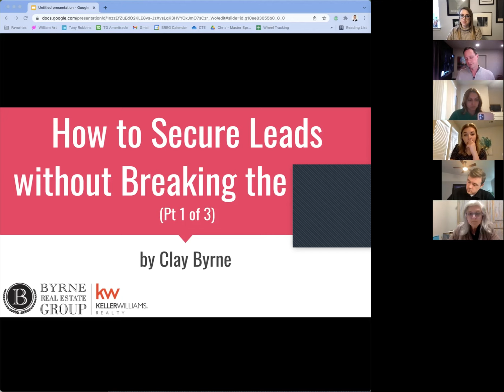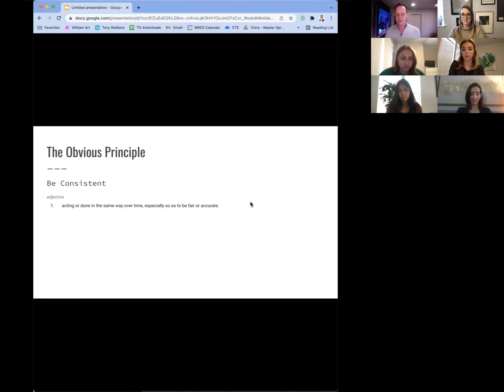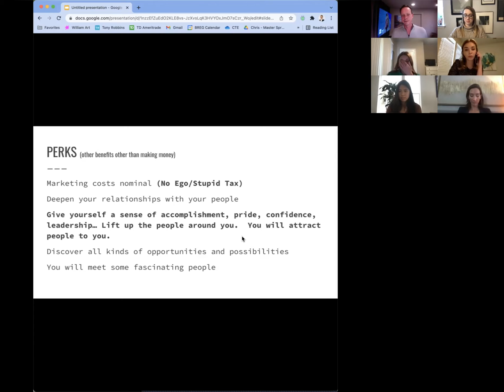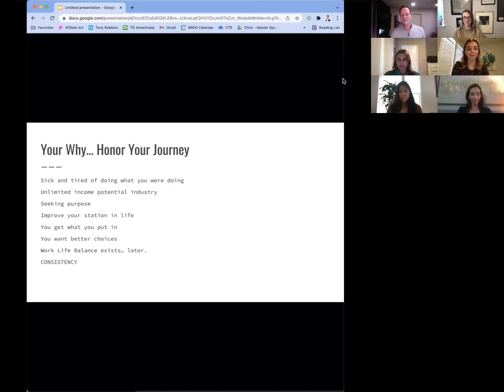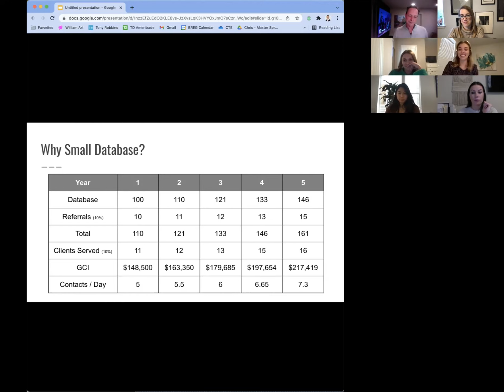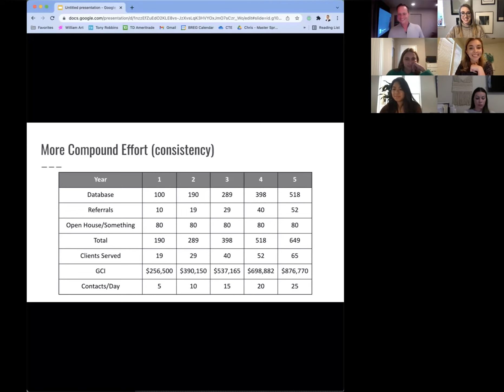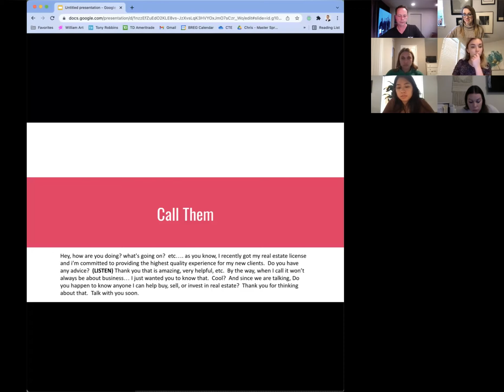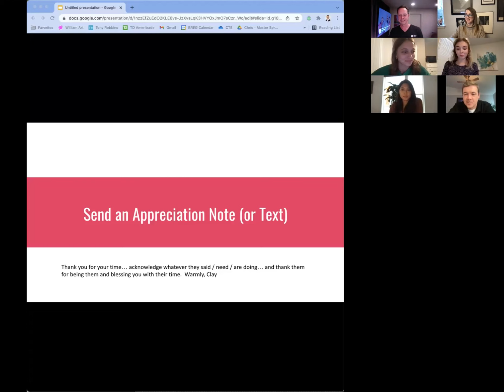Real Estate Series Pt 1: How To Secure More Leads Without Breaking The Bank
How do you take your real estate business to the next level? How do you generate, keep, and service clients at a high level?

In this 3-part  real estate series the Byrne Real Estate Group, the #1 residential team in Austin,  will show you how to grow your business like a master.

Part 1 of our 3 part series will uncover how to find people, earn their trust, and overwhelm them with an exceptional experience. We want to save you time, money, and energy by providing you with time-tested real estate methods that are proven to accelerate business growth.

to see the opportunities we have available!